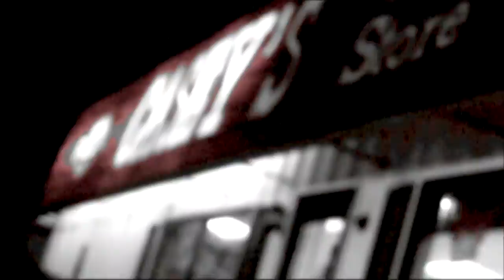be kind rewind ft. Ouijii - Space Cowboys